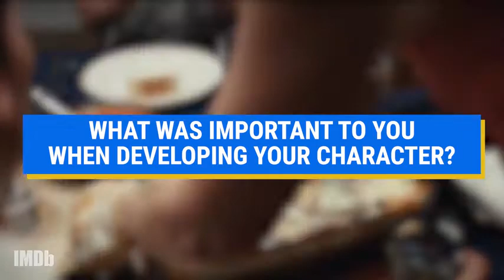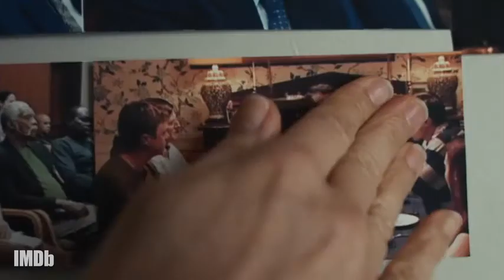The Staircase The Staircase Cast Explain How They Found Truth in Their Characters